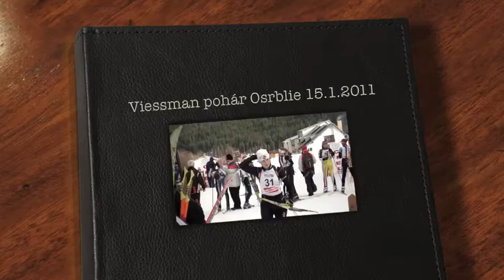Viessmanov pohár Osrblie